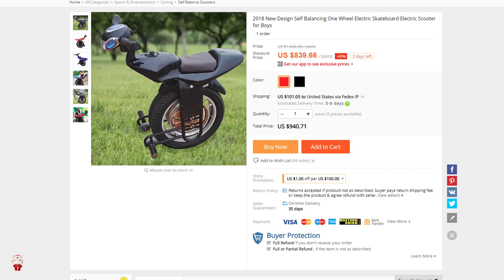Mono bike Electric Gyro Scooter - VIDEO/ RisoFan / РисоФан